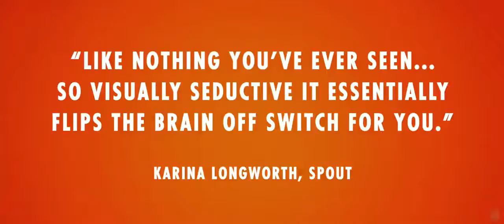2009 Enter The Void Official Trailer 1 HD IFC Films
2009 Enter The Void

Production: IFC Films
Director:  Gaspar Noé
Cast:
 Paz de la Huerta ... Linda
Nathaniel Brown ... Oscar
Cyril Roy ... Alex